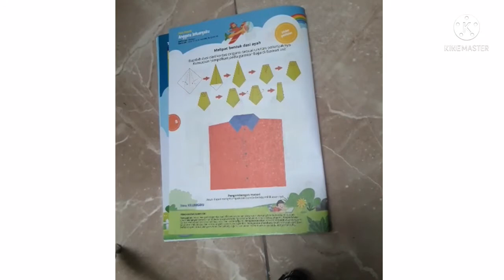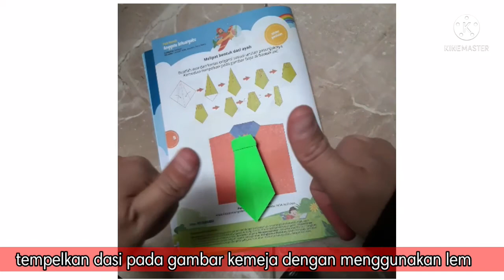Rabu, 01 September 2021